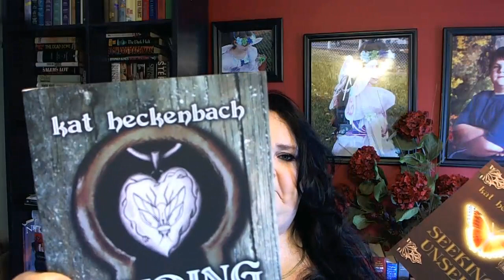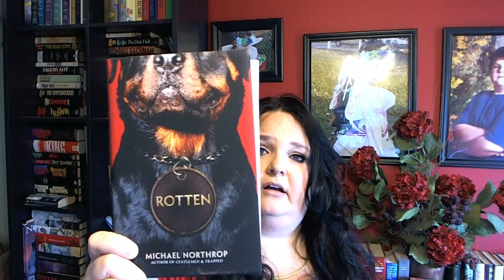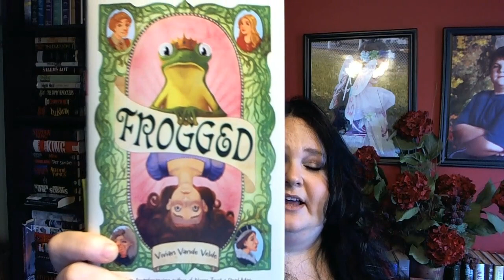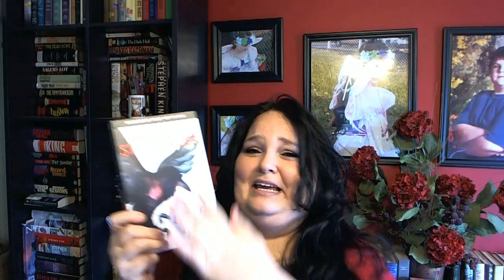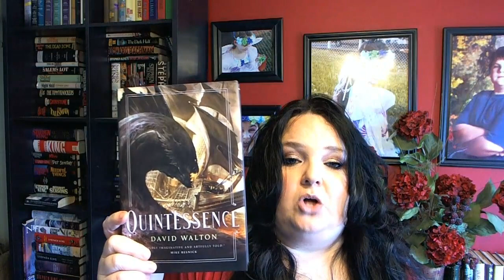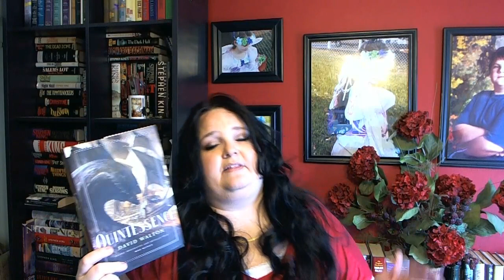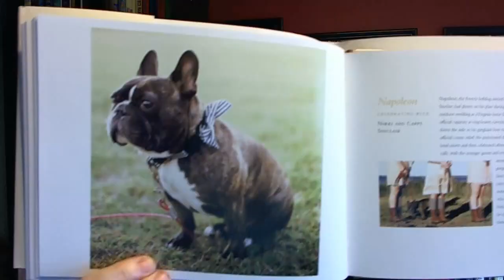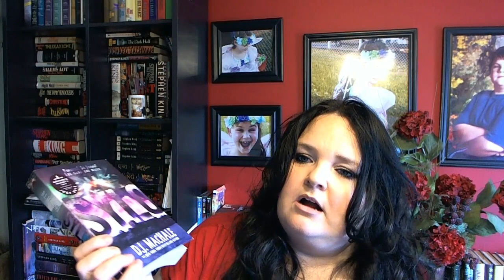Book Haul / In my Mailbox - March 18 2013 (20 Books!)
Books, In my mailbox...and stuff.
Books mentioned in this video:

.:: TOR BOOKS ::.
Pandemonium by Warren Fahy
Quintessence by David Walton

.:: From Quirk Books ::.
Wedding Dogs: A Celebration of Holy Muttrimony by Katie Preston

.:: From Razorbill ::.
Dark Eyes (Dark Eyes #1) by William Richter
SYLO by D.J. MacHale

.:: From Scholastic ::.
Rotten by Michael Northrop
The Silver Door (The Three Doors Trilogy #2) by Emily Rodda
The Raven Boys (The Raven Cycle #1) by Maggie Stiefvater

.:: Houghton Mifflin Harcourt ::.
Frogged by Vivian Vande Velde
The Phantom of the Post Office (43 Old Cemetery Road #4) by Kate Klise
Dark Triumph (His Fair Assassin #2) by R.L. LaFevers

.:: Penguin Teen ::.
White Lines by Jennifer Banash
New Lands (The Chronicles of Egg #2) by Geoff Rodkey
Orleans by Sherri L. Smith

Finding Angel (Toch Island Chronicles #1) by Kat Heckenbach
Seeking Unseen (Toch Island Chronicles #2) by Kat Heckenbach

.:: From Pitch Dark Books ::.
Angelfire (Angelfire, #1) by Courtney Allison Moulton
Wings of the Wicked (Angelfire, #2) by Courtney Allison Moulton
Shadows in the Silence (Angelfire, #3) by Courtney Allison Moulton

Thats it from me this week!  What d'you get?!!